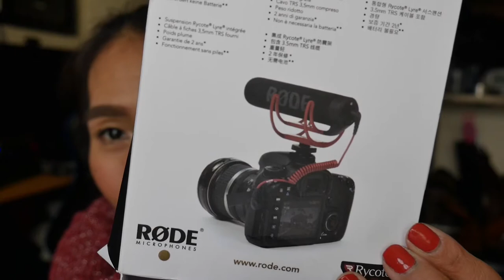NEW ACCESSORIES FOR MY CAMERA/ LIGHTWEIGHT ON CAMERA MICROPHONE/ RODE MICROPHONE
Hello everyone, Finally im not sick! Yehey. Watch my video till the ends mga ka chika. Thank you so much ka chika .I do apologize this video its kind of long. So today’s video is all about my new accessories for my camera.

Sa panonoud.

Camera I used, Panasonic Lumix g7